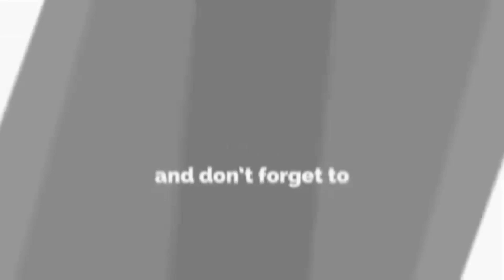பூட்டிய அறையில் இருந்து வந்த அமானுஷ்ய சத்தம் | ஆர்வத்தில் கதவை திறந்த கல்லூரி மாணவி | JK Horror